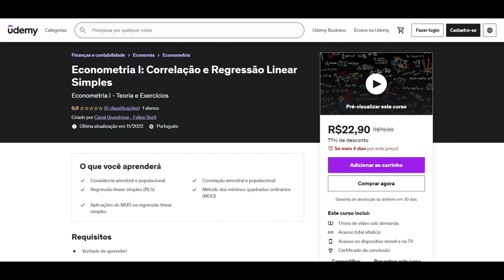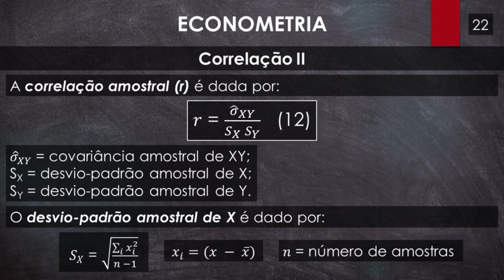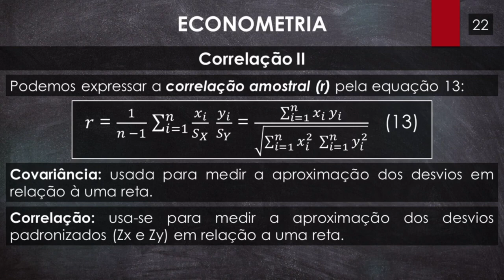Econometria: Fórmulas da Correlação Amostral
Trecho do curso de Econometria I: Correlação e Regressão Linear Simples (Canal Grundrisse).